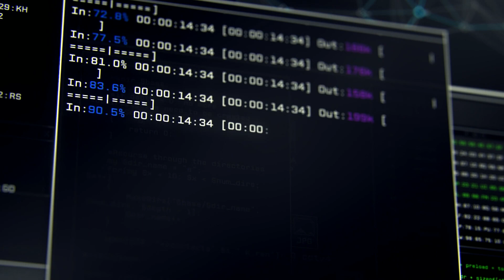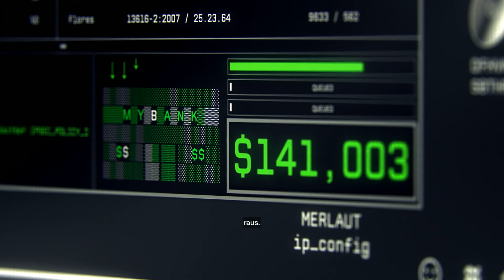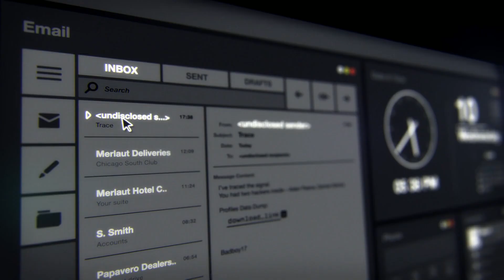[GER/ENG][PC][001] WatchDogs - Aller Anfang ist Schwer.!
Hier ist die erste Folge zu WatchDogs auf PC :)